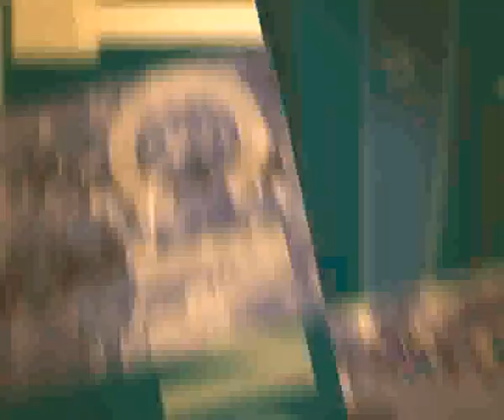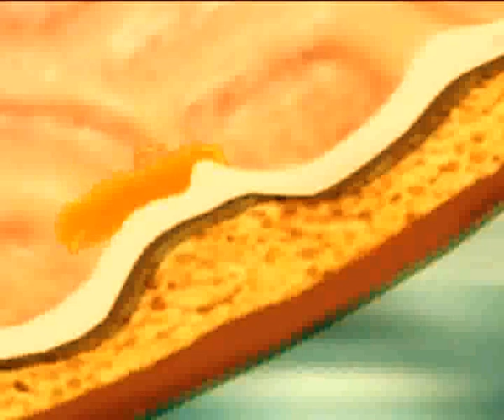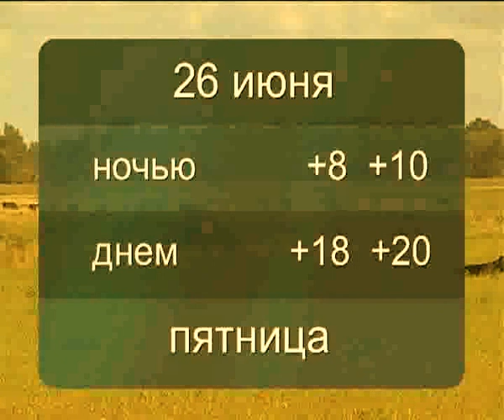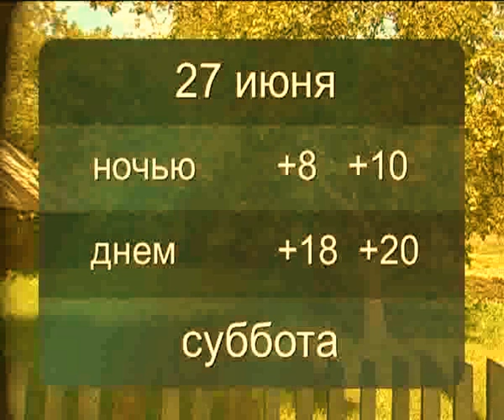Программа 25 июня 2015